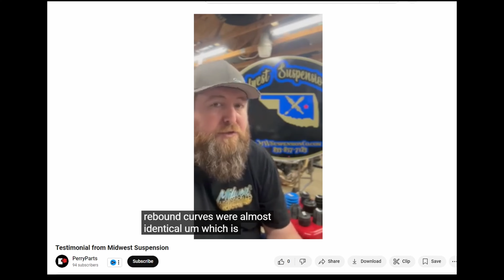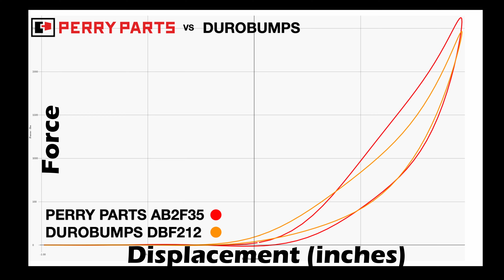What Overland Creators WON'T Tell You About Sponsored Content (But I Will)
What’s on my Tundra:
Icon Add-A-Leaf for 00-06 Tundra or 96+ Tacoma
Bilstein 5100 for 00-06 Tundra
Tools
Jackery 160
Tool Case
DeWalt tool set (closest available kit, mine is discontinued)
4 AH Battery
Charger: https: //amzn.to/3kQbbMS
Torque Wrench
Front End Kit
Recovery Gear:
Traction Boards
Kinetic Rope (Recommended)
D Rings
Air Compressor